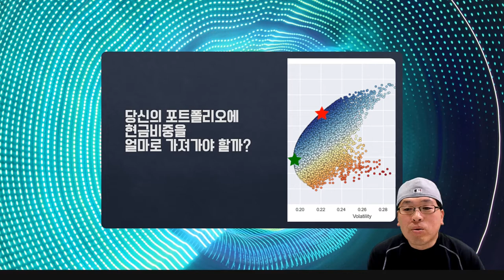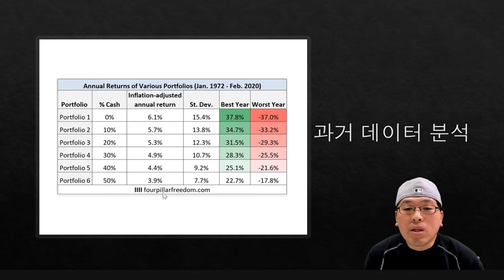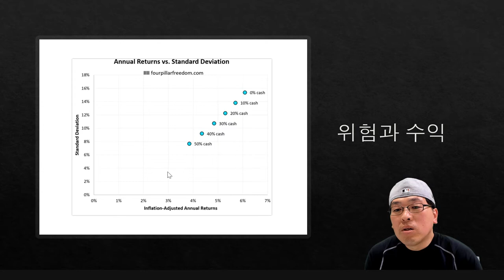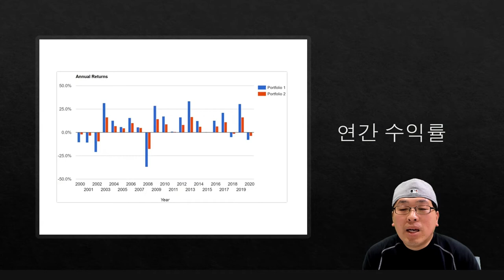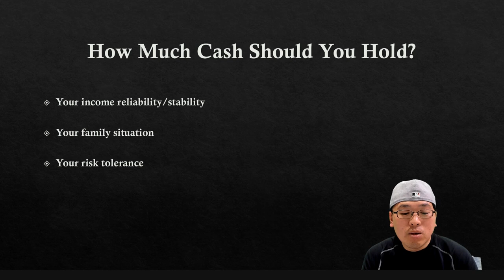당신의 포트폴리오에 현금비중을 얼마로 가져가야 할까?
✍ 2020 글로벌 성장테마 5G, 완벽 탐구
미국주식 쉽게 배우기
📢 USstock_tv 후원 링크입니다. 많은 후원 부탁드립니다.